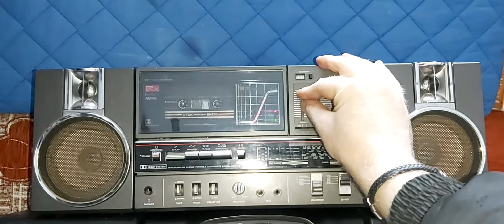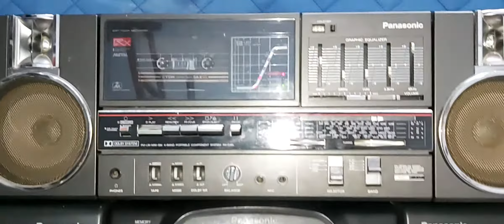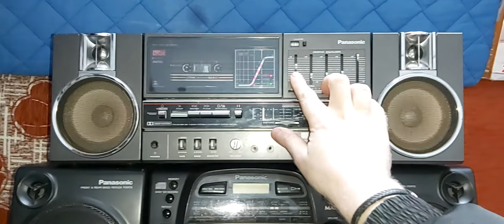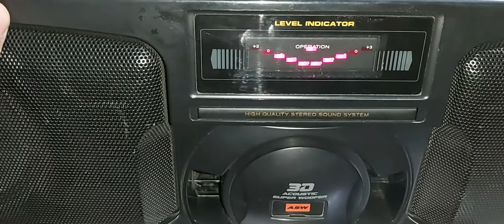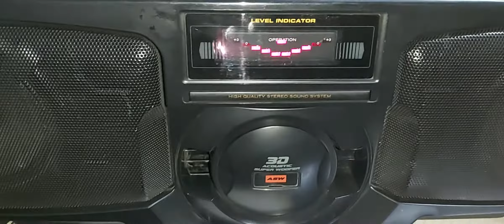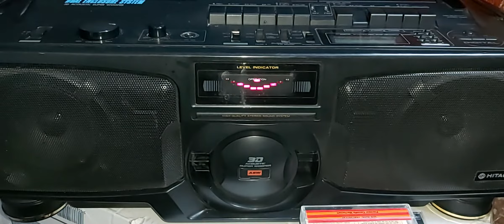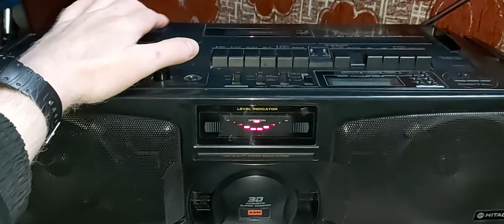Garażowanie z kasetami przed Hitachi 3D95E i Panasie C45L.